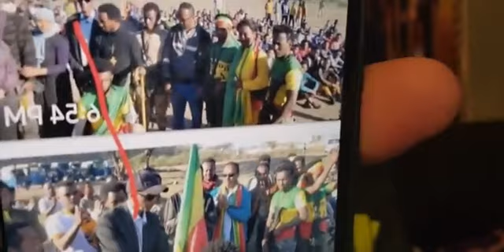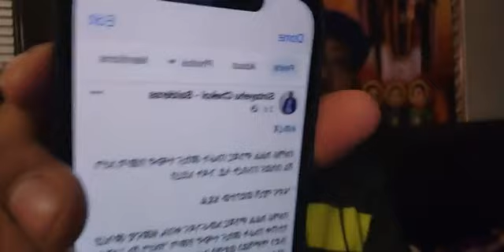አውራ ጎዳነ የት ነው ምንጃር የት ነው ስልክ ቁጥር 6122295011 ይደውሉ